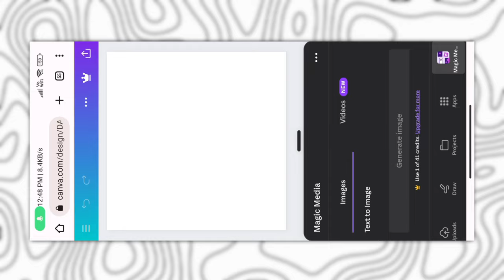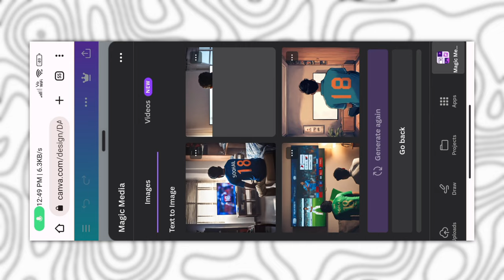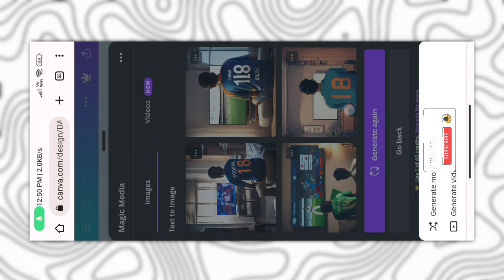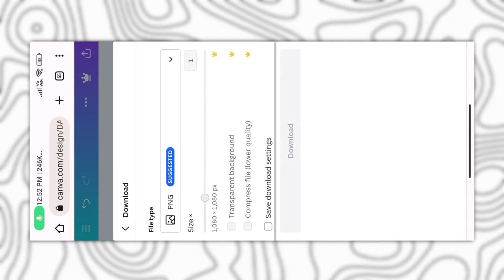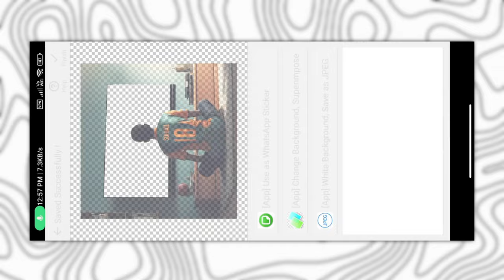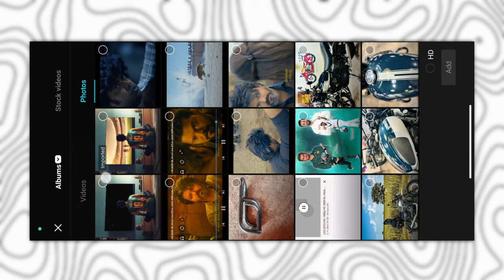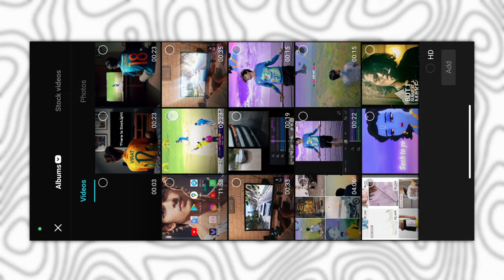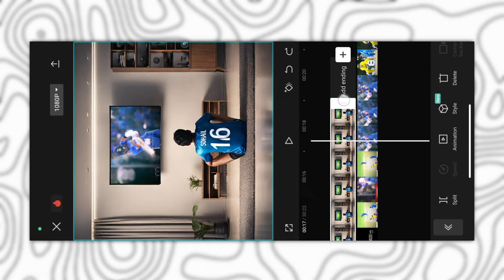How To Make Viral Cricket Team Jersey Photo & Video In Just 1 Click | Bing Problem Solved 💥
A 18-year-old boy is sitting in his room watching a Indian
cricket match on Big LED TV. The boy's name is "Sohail"
The boy is wearing a Indian cricket jersey.
The boy's name is written on the back of his jersey. Jersey
number 18.

××× LINKS

*QUERIES SOLVED 🔥

How To Make Cricket Team T-Shirt Image
Cricket Team T Shirt Video Editing | Bing
Image Creator

Cricket Team T Shirt Video Editing | Canva Ai Image Generator New Site

Indian Cricket Viral Reels Editing | How To
make Viral Indian Cricket team jersey in Ai
Tools

How To Make Cricket Team T Shirt Image With
Own Name | Canva mage Creator

Technical Sohail. 🔥